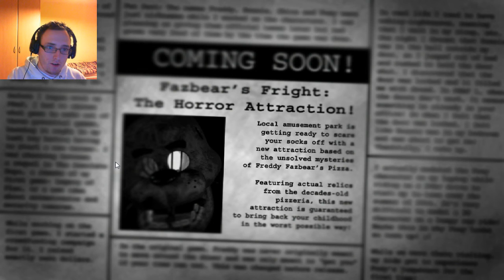Five Nights at Freddy's 3 | Nights 1&2 complete - Freddy be playing games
I did alright on nights 1 & 2 but as for night 3...well you'll see

Be sure to share with friends and family, it really does help out a lot and is really apprciated :)